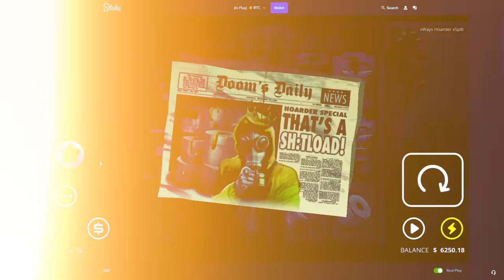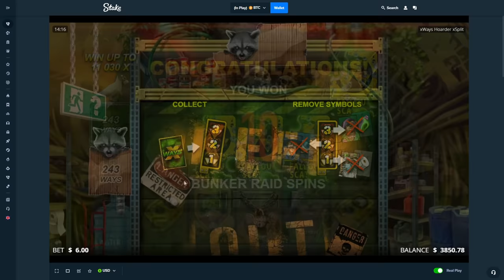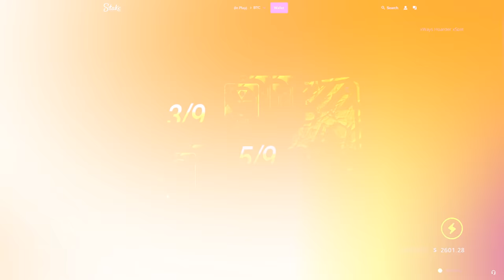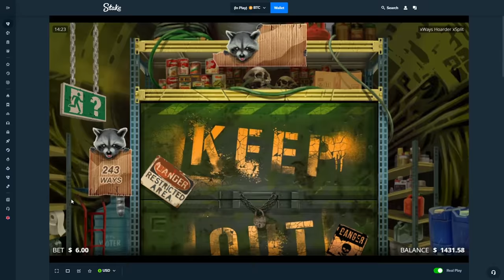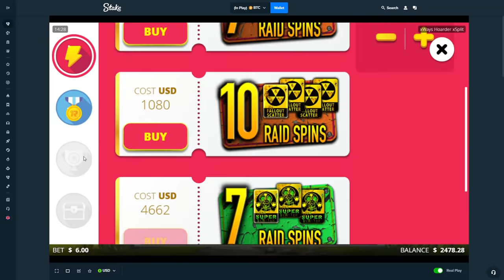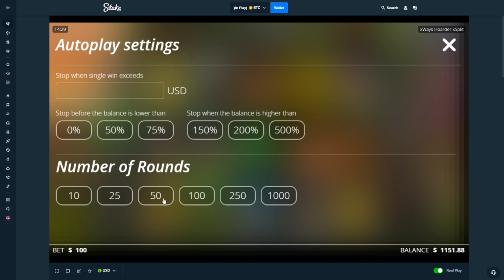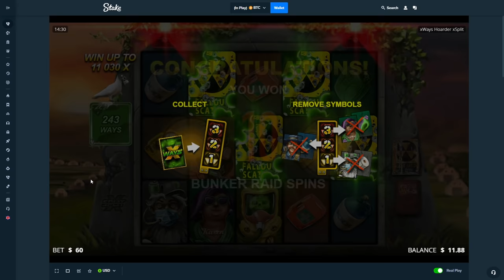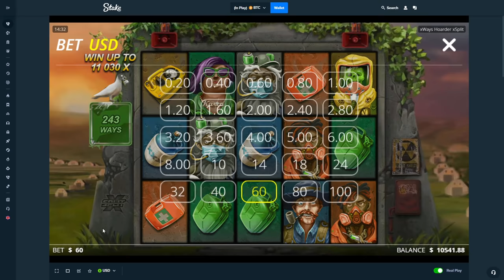RAREST COMEBACK ON HOARDER XWAYS!!!